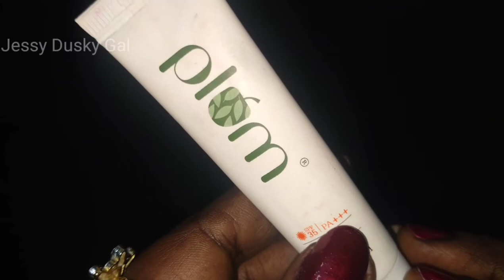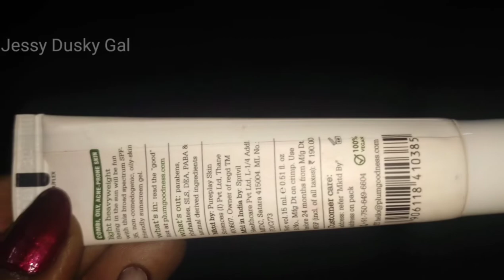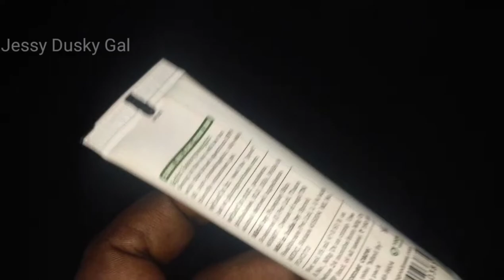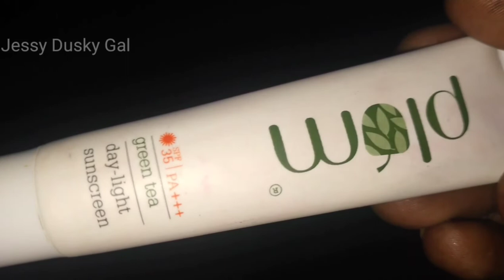Plum Green Tea Sunscreen Good or Bad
I review about cosmetics that suits for combinational skin, post haul videos meanwhile I give tips about makeup especially for dusky skin in my videos ♡

  In this video, I review about Plum Green Tea Daylight Sunscreen Gel with Green Tea Extract, 50ml. Also I have shared my personal opinion.